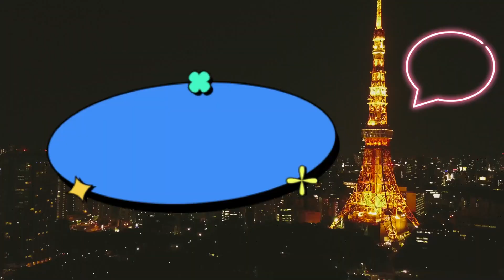003 [あら！もう 7時 10分前じゃん。][어머나! 벌써 7시 10분전이잖아.][일본어 따라하기][생활 속 일본어-이런 표현 꼭 알아두면 편리]Junana 일본어